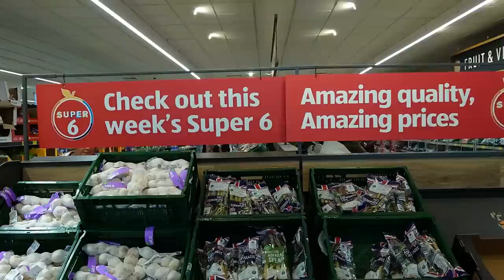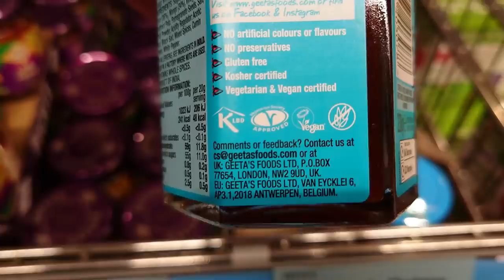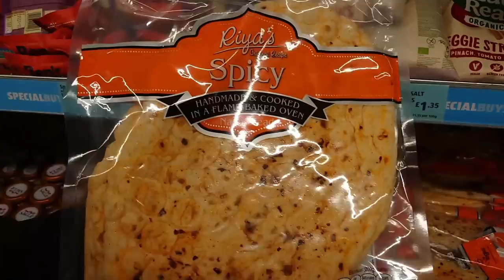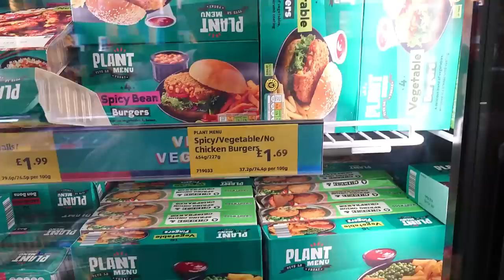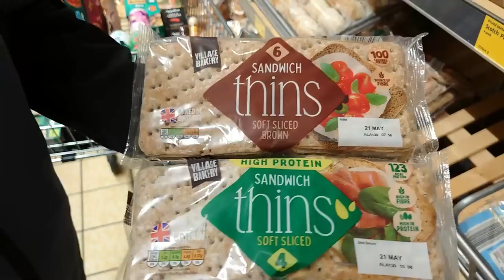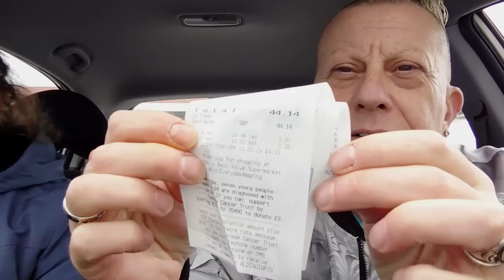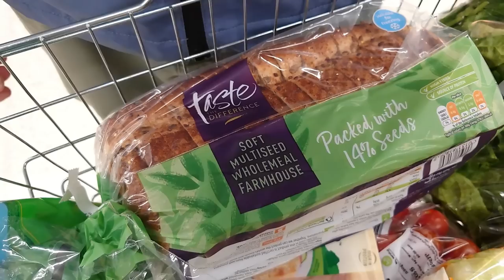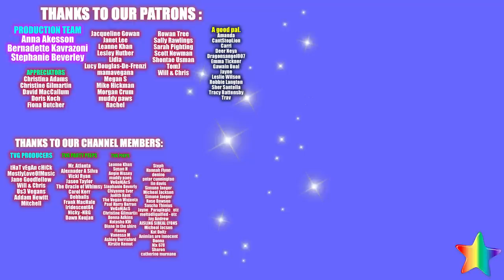ALDI May 2023 (+ a little Sainsbury's)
Another trip to Aldi to see what is still there since our last visit in March, and clock any new products of course.  We tagged a li'l Sainsburys on the end as we were going there anyway.

Oldham
OL1 9TH